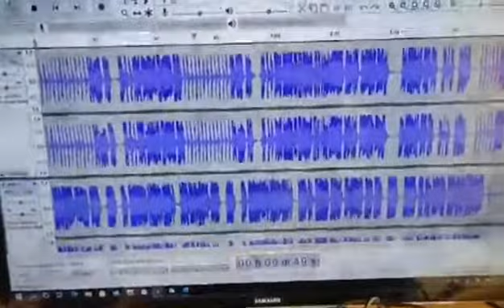sax quartett simo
attraverso un programma per windows , Audacity, registrando prima ogni singola traccia con ogni sax, ho unito assieme tutte le traccie.
Spero vi piaccia. Se vorrete cercherò di farla tutta per intero